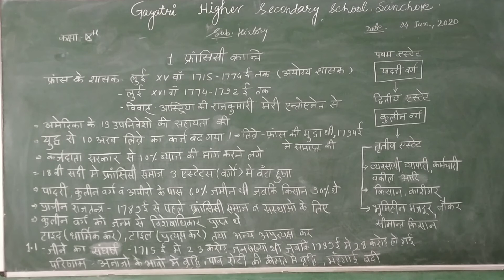कक्षा=9 विषय=सामाजिक विज्ञान अध्याय=1 फ्रांसीसी क्रांति भाग=1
BY NARANA RAM JI